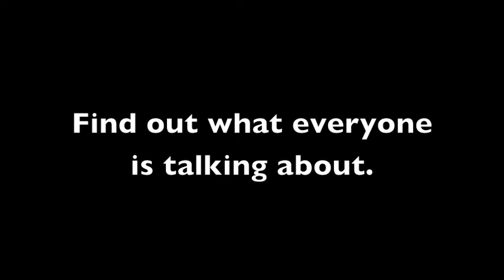NWA Force 1 Pro - Taking Back Sunday 06.13.2010 Music Video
On Sunday June 13th NWA Force 1 held an intimate show for their Faithful here is the recap of what happened make sure you find out just what everyone is talking about